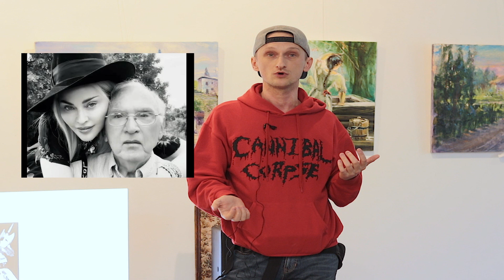Андрій Beat Литвинок --- рок музика вічно молодих/путін х**ло/яйця на червоній площі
В Кременчук літають ракети, але ми не можемо не читати лекції...
Ініціативна група ЧОРНОЗЕМ презентує третю лекцію з циклу Коріння, присвячену історії походження стилей сучасної музики. На цей раз, змістовно та з гумором про рок-культуру.

Наш гість та автор лекії Андрій BEAT Литвинок - професійний драмер (O.TORVALD, БОРЩ, ПИРЯТИН, Сестри Тельнюк та багато інших менш відомих виконавців), редактор Radiolla.com, викладач барабанів. Для Андрія це був дебют в якості лектора, для мене в якості режисера. В експертності Андрія, не може бути жодних сумнівів, а його манера розповідати запам'ятовується раз і назавжди.

Низький уклін за сапорт керівництву Кременчуцької міської художньої галереї: за можливість під час "викраденої музичної весни" дати людям відчути принаймні дух музики, через освітні заходи від музикантів та ді-джеїв, замість живих виступів та концертів. Життя триває...

Пам'ятаємо, що триває війна. І тільки разом - ми сила. Тож вибір за вами.

Поширюйте це відео серед друзів. Культурний фронт - це теж надважливий фронт!